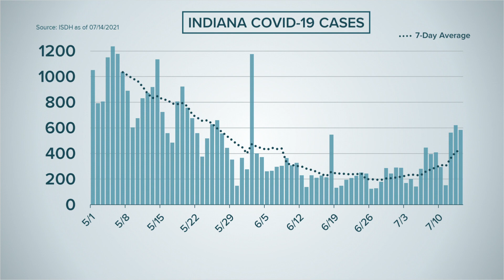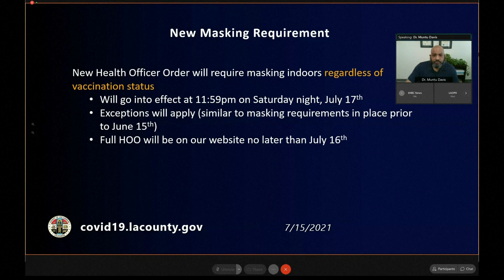Friday afternoon COVID-19 update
Coronavirus case rates are climbing in Indiana and across the country.